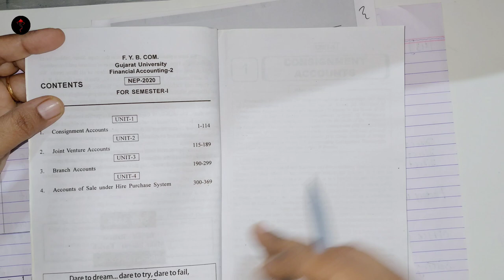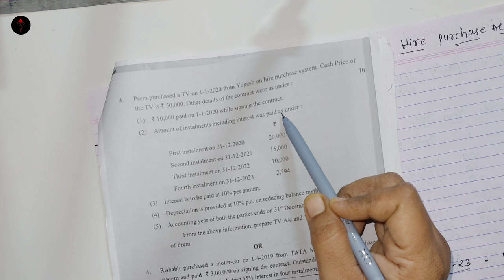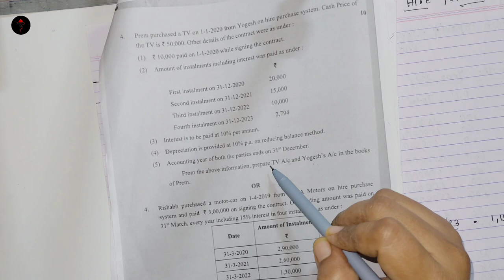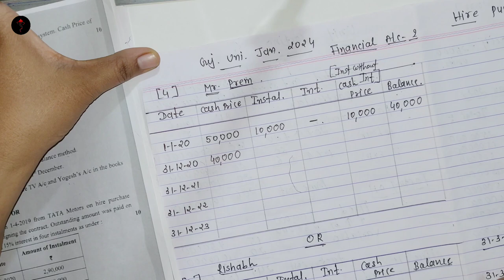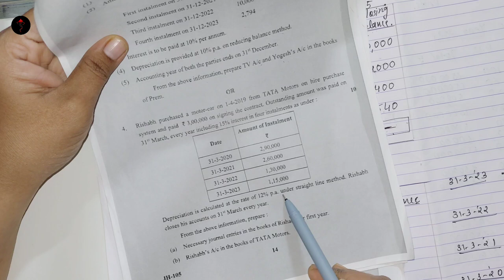Hire Purchase Accounts Financial Accounting 2 B.Com SEM 1 Guj University 2024 Solved two Sum